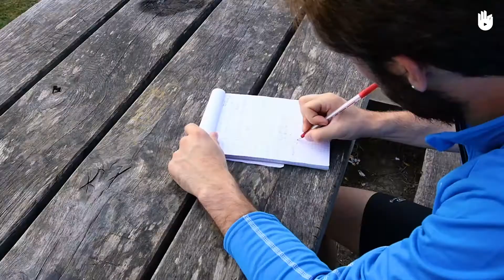Preparação para a marcha esportiva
Neste vídeo, você vai aprender a preparar um trajeto e verificar o clima para a prática da marcha esportiva.

Este é o terceiro vídeo do capítulo "Preparação" do programa de marcha esportiva. Nesta parte, você vai aprender o que fazer antes de botar o pé na rua para marchar.

Você precisa seguir quatro etapas para isso: informe-se sobre o clima local e o nível de dificuldade do percurso, prepare seu equipamento, verifique as condições dos seus tênis e informe pessoas próximas sobre seu trajeto

O programa de Marcha Esportiva foi produzido junto da Decathlon, organização parceira da Sikana para o esporte.